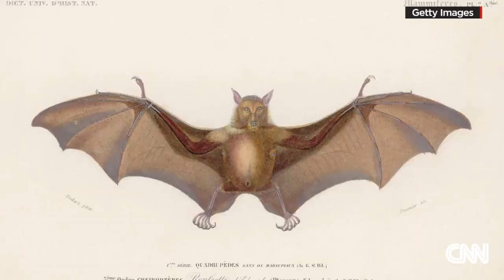Experts fight Ebola at its source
Peter Daszak, President of the EcoHealth Alliance, explains the origins of Ebola and how we can fight emerging diseases.